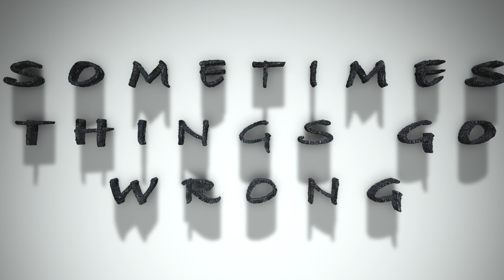Jayden Year One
This video is about Jayden Year One